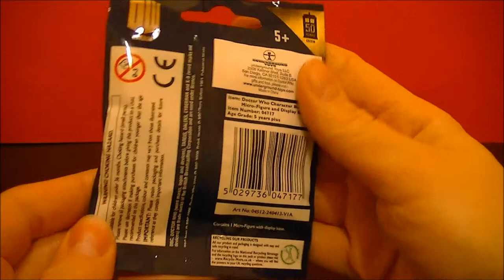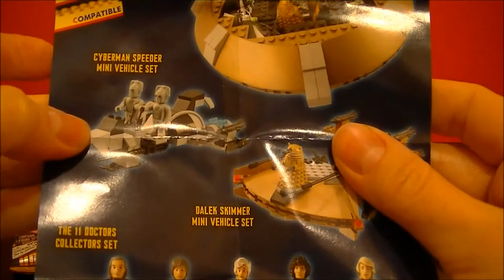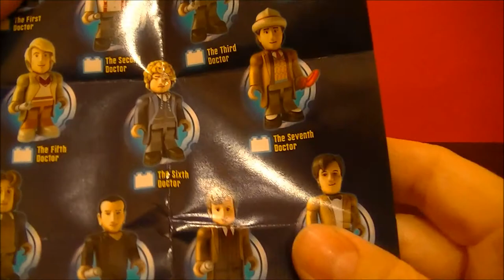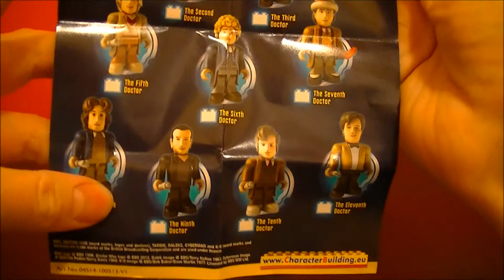3 Character Building Doctor Who Unbox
This is an unboxing of the Doctor Who CharacterBuilding.eu blind bags. You can find more information on the figures at the website. You can also buy them online or at your local BAM! and Hot Topic stores.

The Second Doctor is an incarnation of the Doctor, the protagonist of the BBC science fiction television series Doctor Who. He was portrayed by character actor Patrick Troughton.
Within the series' narrative, the Doctor is a centuries-old Time Lord alien from the planet Gallifrey who travels in time and space in his TARDIS, frequently with companions. When the Doctor is critically injured, he can regenerate his body; in doing so, his physical appearance and personality change.
The transformation into the Second Doctor (originally referred to as a "renewal"), a figure who was the same 'essential' character as the first but with a very different persona, was a turning point in the evolution of the series, and eventually became a critical element of the series' longevity. - Wikipedia

The Fifth Doctor is an incarnation of the Doctor, the protagonist of the BBC science fiction television series Doctor Who. He is portrayed by Peter Davison.
Within the series' narrative, the Doctor is a centuries-old Time Lord alien from the planet Gallifrey who travels in time and space in his TARDIS, frequently with companions. When the Doctor is critically injured, he can regenerate his body; in doing so, his physical appearance and personality change. Davison portrays the fifth such incarnation, a staunch pacifist with a vulnerable side and a tendency towards indecisiveness, dressed as a boyish Edwardian cricketer. He travelled with a host of companions, including boy genius Adric (Matthew Waterhouse), alien aristocrat Nyssa (Sarah Sutton) and Australian flight attendant Tegan Jovanka (Janet Fielding), whom he had travelled alongside in his previous incarnation. He also shared later adventures alongside devious schoolboy Vislor Turlough (Mark Strickson) and American college student Peri Brown (Nicola Bryant). - Wikipedia